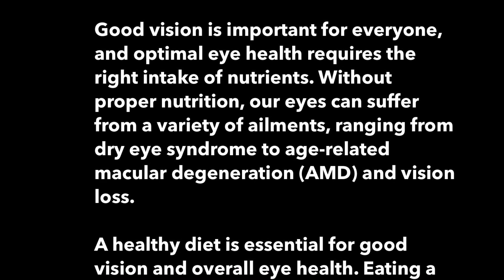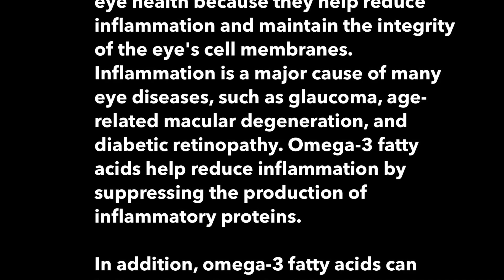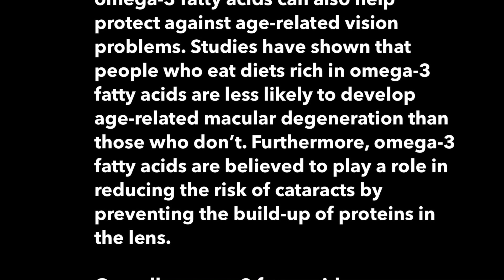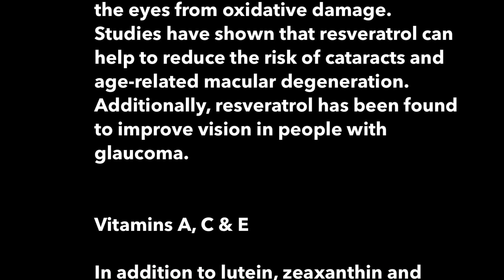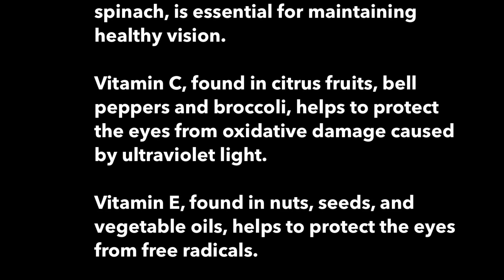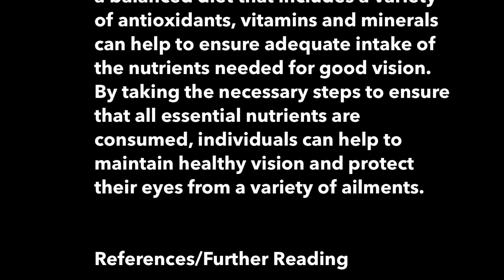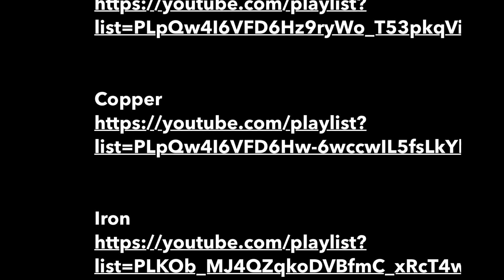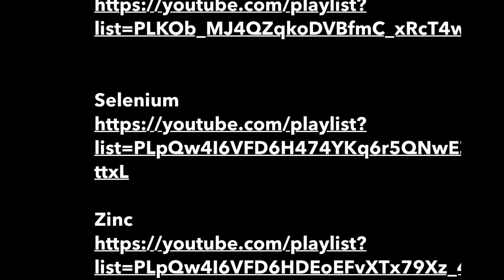Nutrients Essential for Optimal Eye Health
As usual, links to references and resources are in the video description